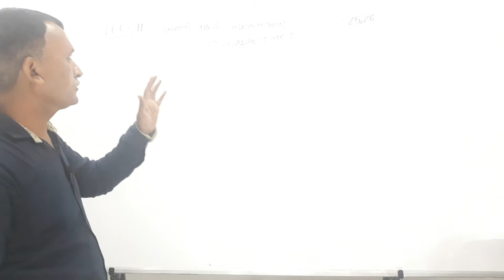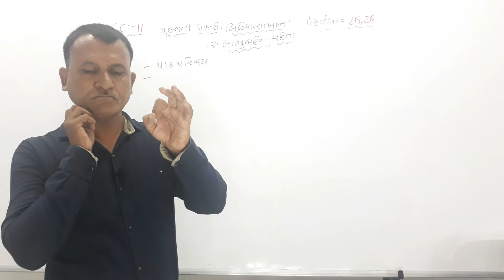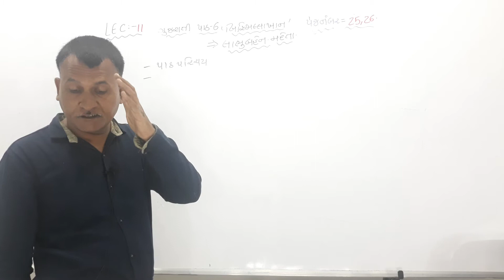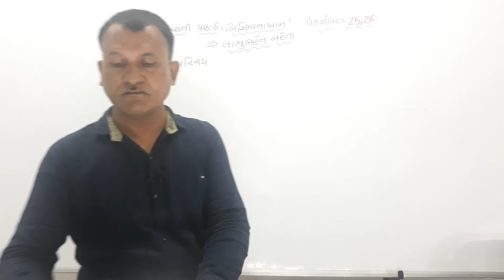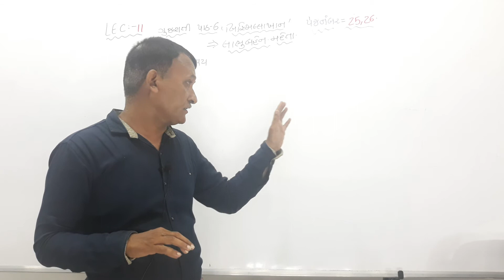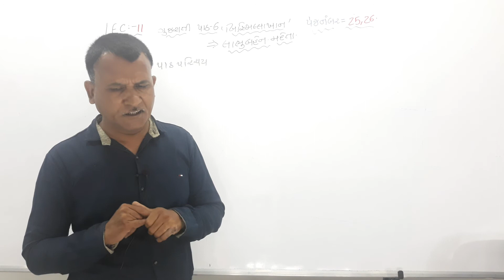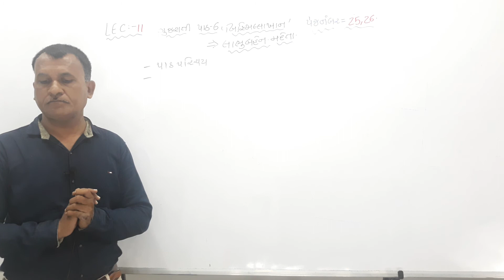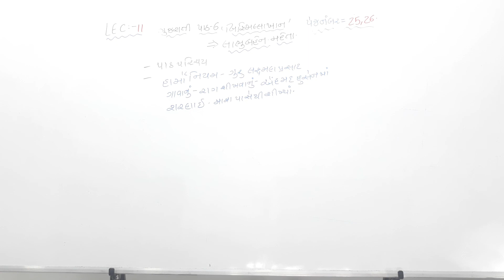GUJARATI : CHAPTER : 5 : LECTURE : 11 : BY NIRMAL SIR